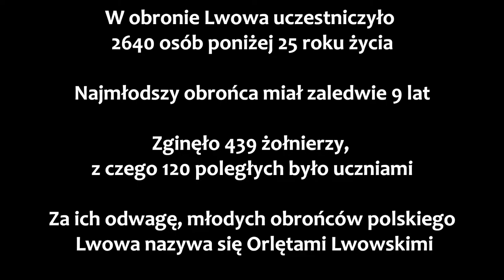PN 5 Świat 47 OK INT Orlęta lwowskie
Orlęta lwowskie